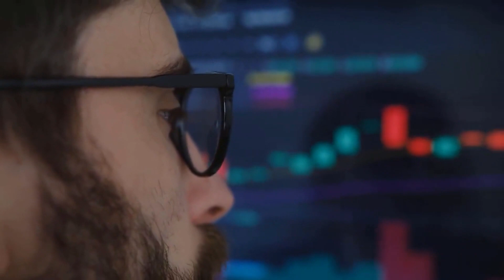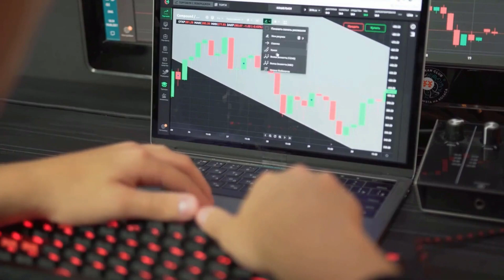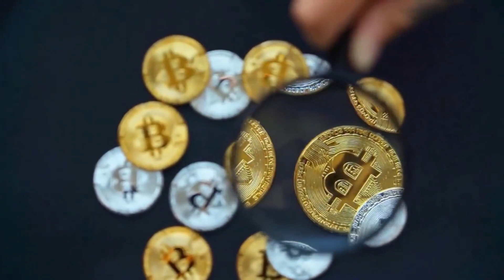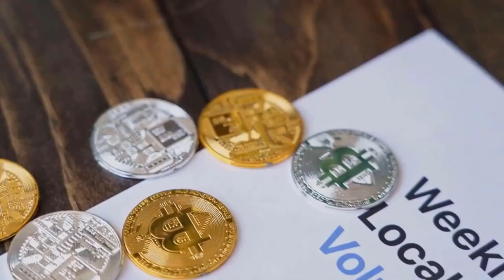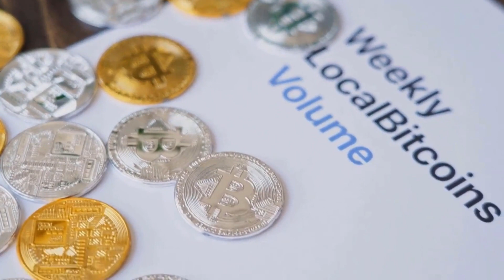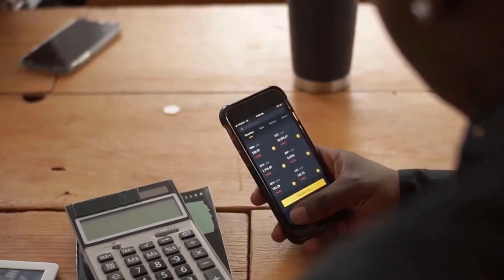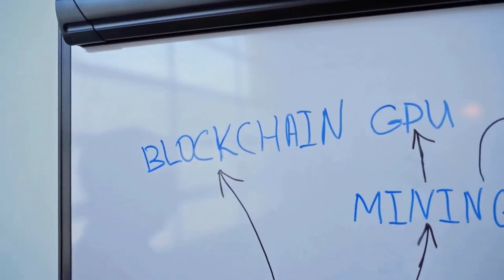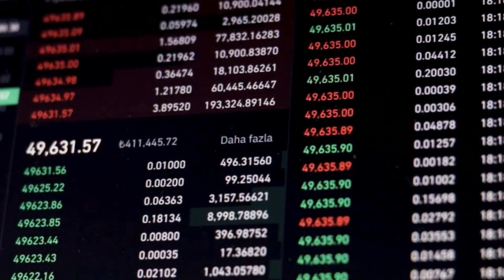ELON MUSK : DOGE WILL SKYROCKET AFTER THIS DATE - DOGECOIN PRICE FORECAST 2023 - 2025